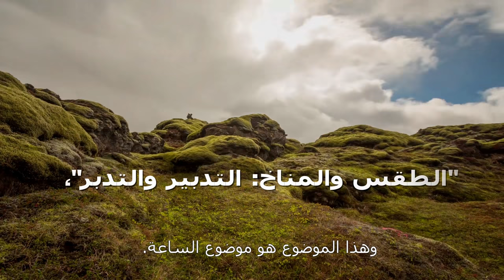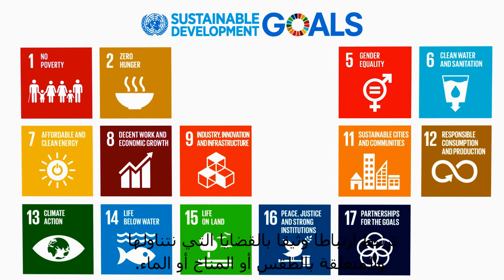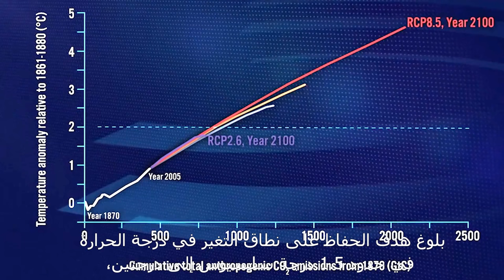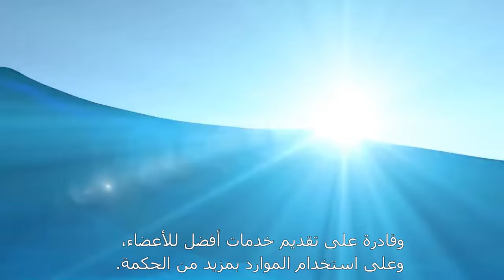Message on the occasion of World Meteorological Day 2018 (Arabic)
by Petteri Taalas, Secretary General of WMO -  ربي (AR)